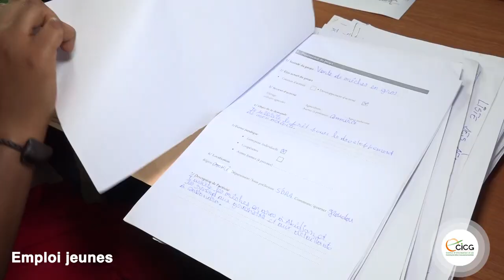GOUV IMPACT : Emploi jeunes